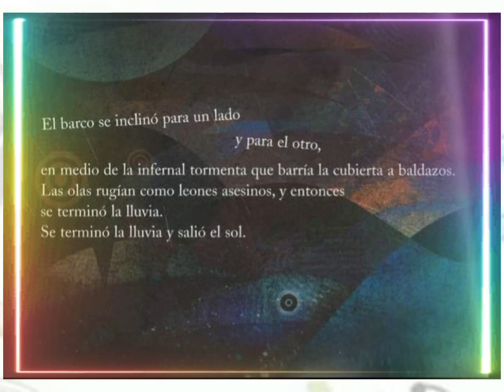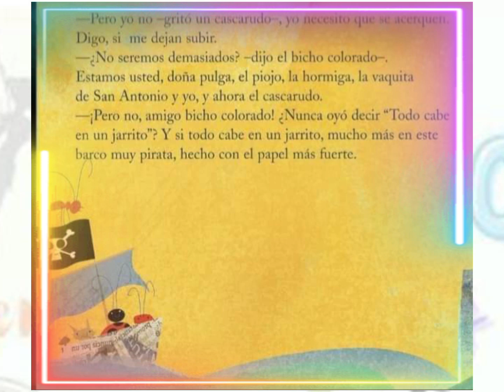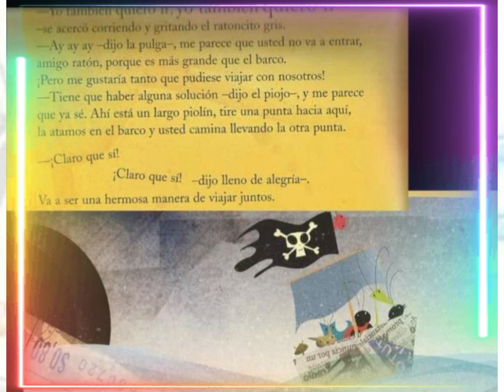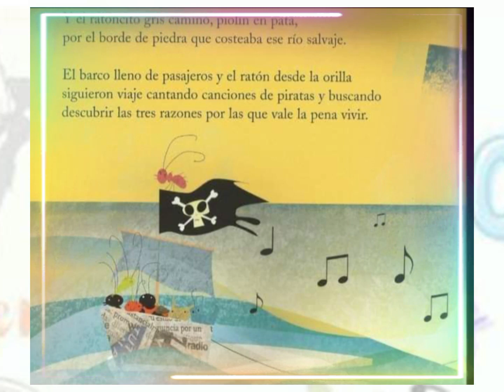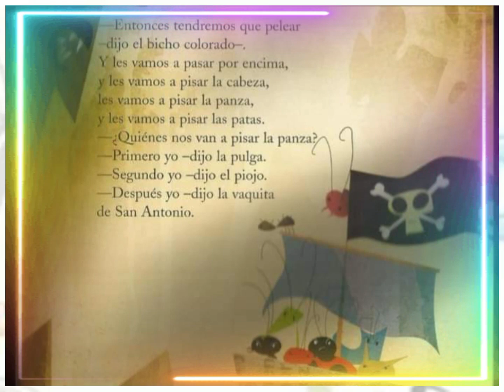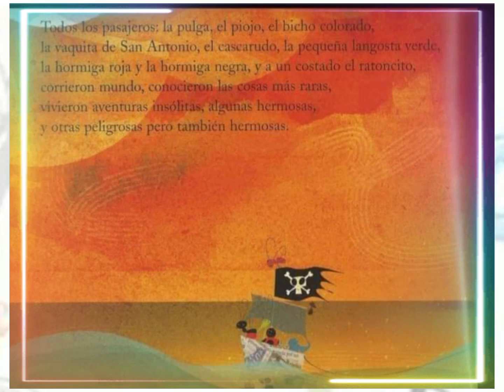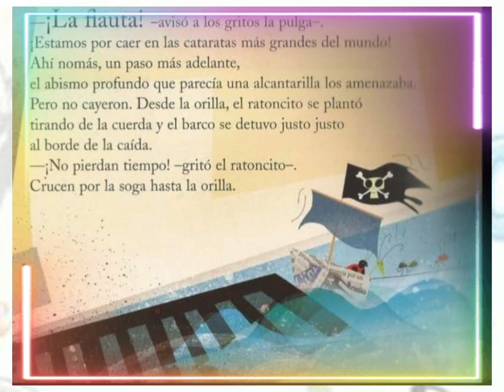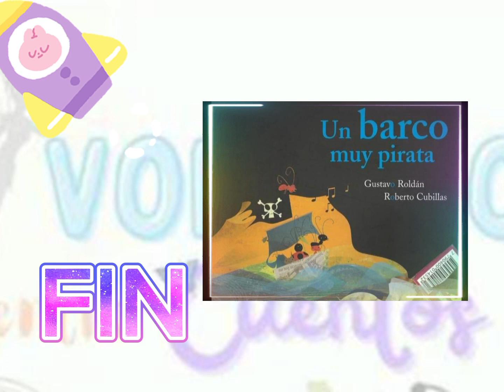Un barco muy pirata ⛵🏴‍☠️ Cuentos sobre la AMISTAD, los VALORES Y EMOCIONES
UN BARCO MUY PIRATA ⛵🏴‍☠️
Un hermoso cuento 📖 sobre un grupo de animales, quienes deciden irse navegando en un hermoso barquito de papel, teniendo que atravesar por diferentes OBSTÁCULOS Y ADVERSIDADES en su recorrido, llegando victoriosos. un cuento sobre la AMISTAD, las EMOCIONES Y VALORES

Autor: Gustavo Roldán

✅Puedes Comprar este libro en